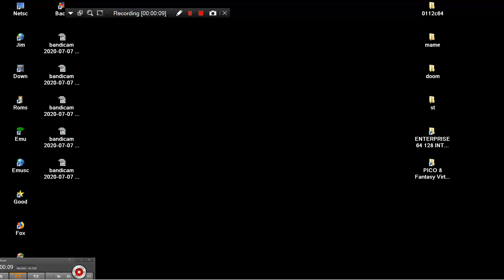ARCADE MACHINES MAME FLIP & FLOP MAX A FLEX FLIP AND FLOP FLIP N FLOP 1983 EXIDY FIRST STAR SOFTWARE